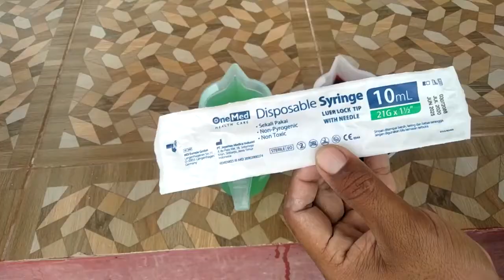Pindah Tanam Bayam Hijau Sistem Wick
hai sahabat Rindu Hijau apa kabarnya,
dalam video kali ini, kami akan menyajikan aktivitas di kebun kami, dalam melakukan penanaman bayam hijau hidroponik menggunakan sistem wick.

Menanam sayuran sehat harus dilakukan untuk memenuhi kebutuhan hidup sehari hari, termasuk menanam bayam hijau hidroponik dengan menggunakan sistem wick sederhana di rumah sendiri...

berikut tipsnya...
salam Hidroponik Sigi,
kebun Hidroponik Rindu Hijau.